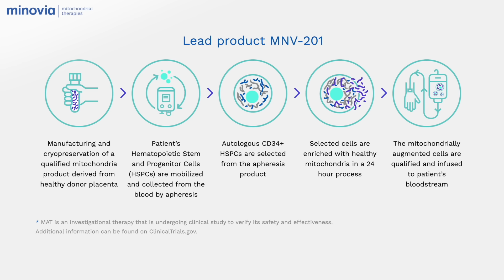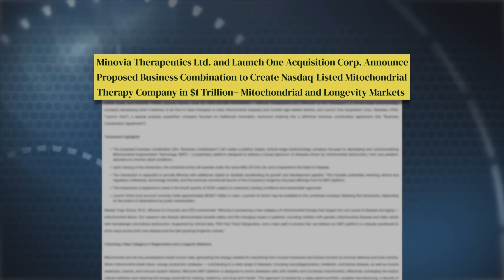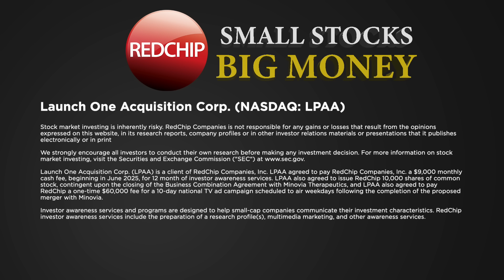Minovia Therapeutics: Harnessing the Therapeutic Power of Mitochondria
About Minovia Therapeutics:

Minovia Therapeutics, chaired by John Cox, is a clinical-stage biotechnology company working on treatments to replace dead or defective mitochondria with new healthy mitochondria, helping people with mitochondrial diseases and fighting aging. Its main treatment, MNV-201, is already being tested for Pearson Syndrome and Myelodysplastic Syndrome. Minovia is also developing ways to help people live longer, healthier lives. Based in Haifa, Israel, where it operates a GMP facility for mitochondrial drug substance and drug product manufacturing for clinical trials related to its therapy, Minovia is expanding to the U.S. For more information,

About Launch One Acquisition Corp:

Launch One Acquisition Corp. is a company set up to merge with and take public an exciting business in healthcare or technology. Listed on Nasdaq under the ticker LPAA, Launch One is led by experienced leaders who want to support game-changing solutions.

Additional Information and Where to Find It:

In connection with the Business Combination and the Business Combination Agreement, among Launch One, Minovia and Mito US One Ltd., a newly formed Israeli company limited by shares (“Pubco”), and certain other parties named therein. Launch One and Minovia intend to file relevant materials with the U.S. Securities and Exchange Commission ("SEC"), including a Registration Statement on Form F-4 of Pubco (the "Registration Statement"), which will include a proxy statement/prospectus of Launch One, and will file other documents regarding the proposed Business Combination with the SEC. This communication is not intended to be, and is not, a substitute for the proxy statement/prospectus or any other document that Launch One has filed or may file with the SEC in connection with the proposed Business Combination. The Registration Statement has not been filed or declared effective by the SEC. Following such filing and upon such declaration of effectiveness, the definitive proxy statement/prospectus contained within the Registration Statement and other relevant materials for the proposed Business Combination will be mailed or made available to stockholders of Launch One as of a record date to be established for voting on the proposed Business Combination.

Before making any voting or investment decision, investors and stockholders of Launch One are urged to carefully read, when they become available, the entire Registration Statement, the proxy statement/prospectus, and any other relevant documents filed with the SEC, as well as any amendments or supplements to these documents, and the documents incorporated by reference therein, because they will contain important information about Launch One, Minovia, Pubco and the proposed Business Combination . Launch One’s investors and stockholders and other interested persons will also be able to obtain copies of the Registration Statement, the preliminary proxy statement/prospectus, the definitive proxy statement/prospectus, other documents filed with the SEC that will be incorporated by reference therein, and all other relevant documents filed with the SEC by Launch One and/or Pubco in connection with the Business Combination, without charge, once available, at the SEC’s or by directing a request to Launch One or Minovia at the addresses set forth below.